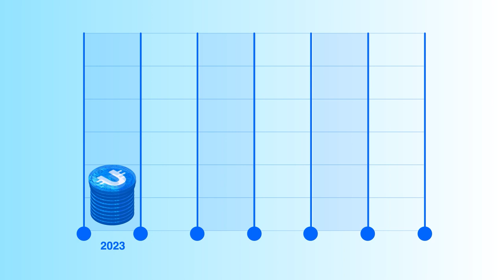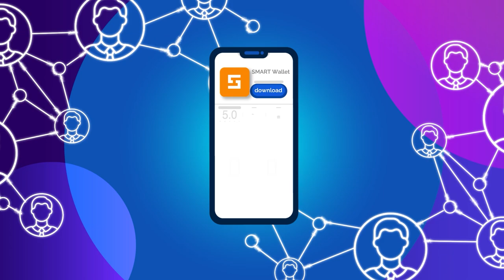Ultima — 一种具有强大超通货紧缩战略的代币 📈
在本视频中，我们将以 Ultima 为例，了解什么是超通缩代币。您将了解构成 Ultima 通缩战略的关键通缩机制。

如果您想了解更多关于Ultima的信息，请关注我们的社交媒体：